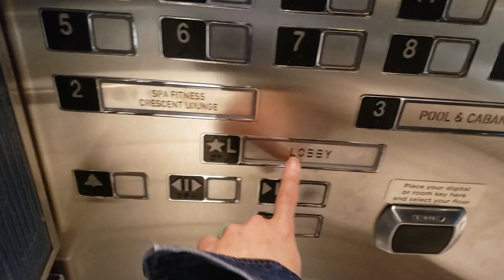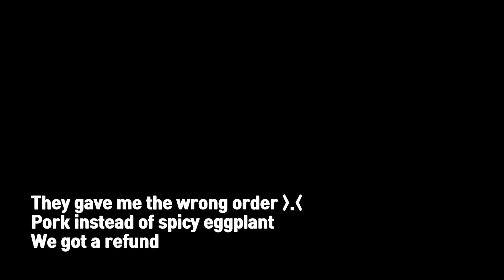WHAT HAPPENS IN VEGAS (if you're an old married couple) ♠️♥️ VLOG JAN 2022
Getting away from the Eastcoast winter!! ❄️💜 1st stop LAS VEGAS!